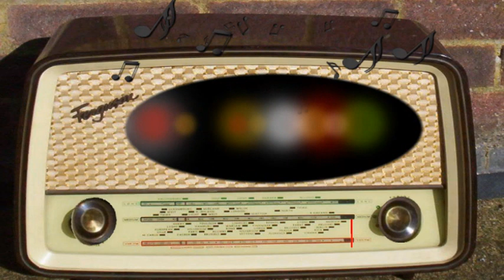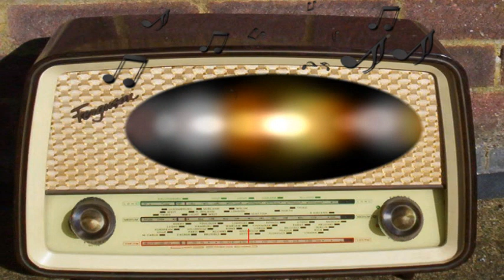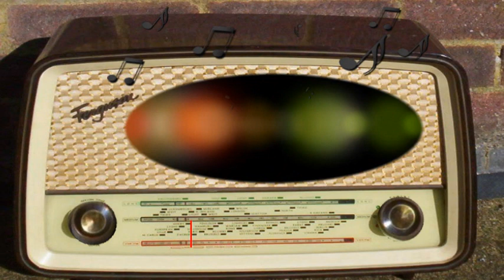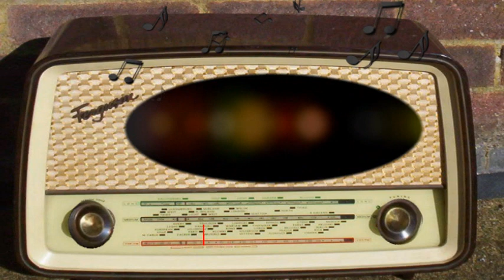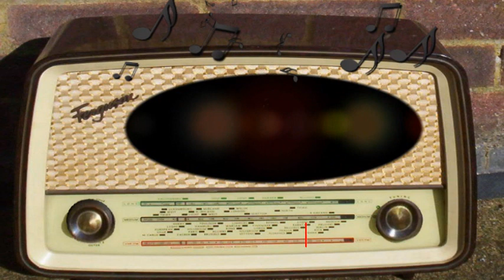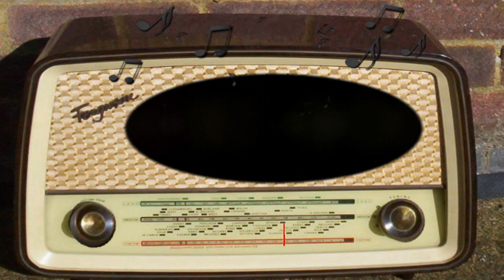Crime Classics: The Death of a Picture Hanger (July 20th, 1953)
The Death of a Picture Hanger.